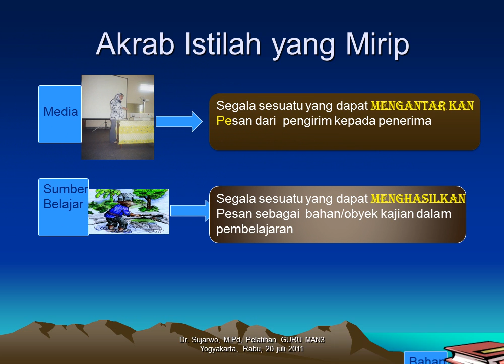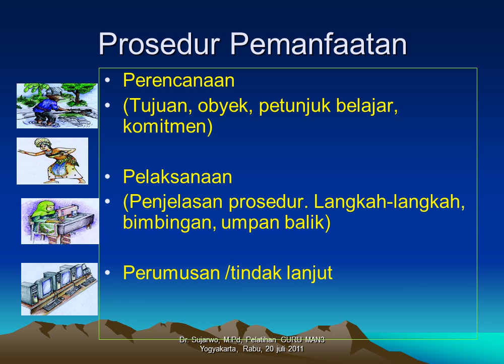PEMANFATAN LINGKUNGAN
LINGKUNGAN SEBAGAI SUMBER BELAJAR